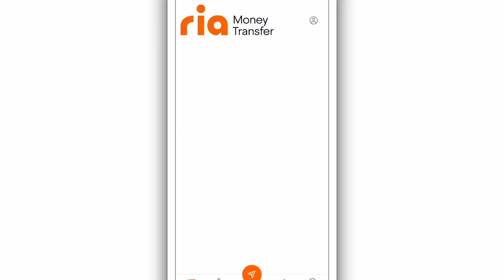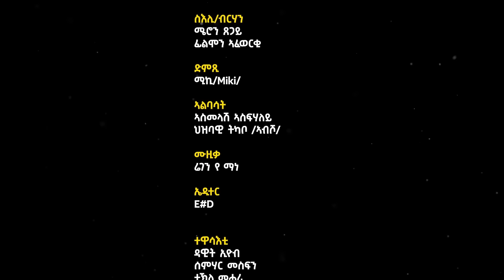ገረብ ብሓክላ Gereb Bhakla By Dawit Eyob Part 2/3 new Eritrean Comedy 2023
ንሪያ ማኒ ትራንስፈር ኣፕሊከሽን ንምውራድ እዚ ኣብ ላዕሊ  ዘሎ ሊንክ ተጠቐሙ
ብፍላይ ካብ ሽወደን(Sweden) ንእትሰዱ ዓማዊልና፥ ካብ ኩላቶም ሓዋላ ዝበለጸ ዋጋን ብዝቀልጠፈን ሓዋላ ከነእንግደኩም ሙካን  ብትሕትና  ንሕብረኩም ።
ማራ ኢንተርታይመንት